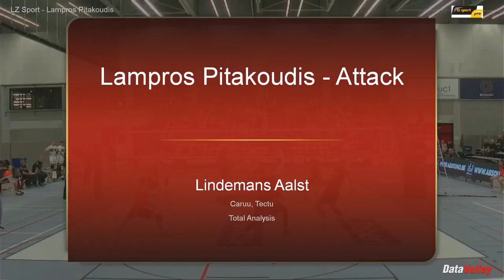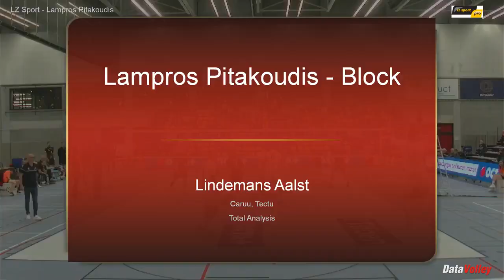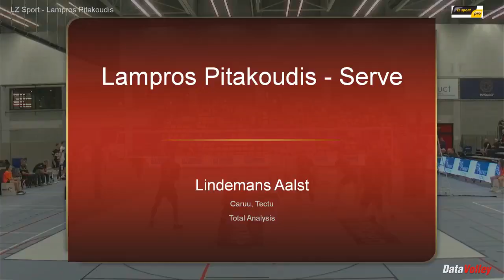LZ Sport 20240221 Lampros Pitakoudis 4min